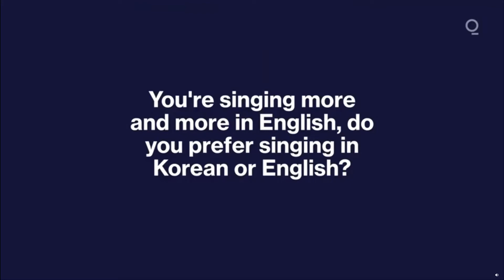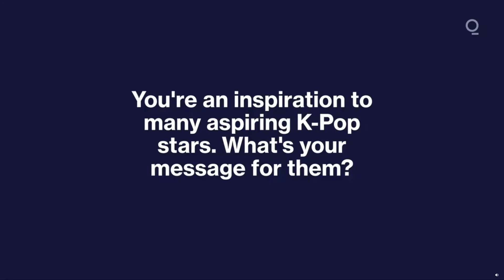[ENG SUB] Blackpink interview Bloomberg QuickTake [201125]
checkout my other videos, blinks will enjoy!